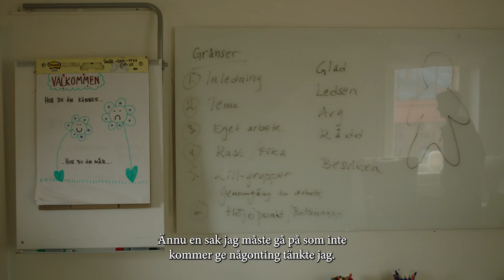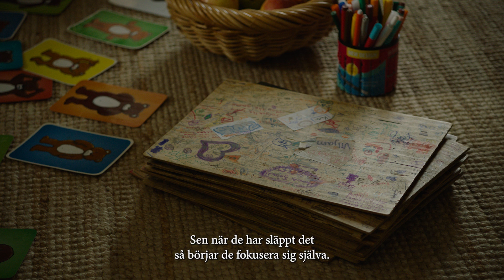Ersta Vändpunkten - Tonårsgrupper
På Ersta Vändpunkten är du som anhörig i centrum. Vi erbjuder professionell hjälp och anhörigstöd för barn, unga, föräldrar och andra vuxna som lever i eller har vuxit upp i en familj med substansberoende. I våra anhöriggrupper får du som deltagare veta att du inte är ensam om dina upplevelser, vilket både ger stöd samt skapar möjlighet till förändring. Utöver vår gruppverksamhet erbjuder vi även psykoterapi och krisstöd. Vi har även ett brett utbud inom utbildning, handledning och föreläsningar för dig som i ditt yrke möter anhöriga till en person med en beroendesjukdom. Besök om du vill veta mer om vår verksamhet.

Samtliga personer som medverkar i filmen har givit sitt godkännande att synas med namn och ansikte.